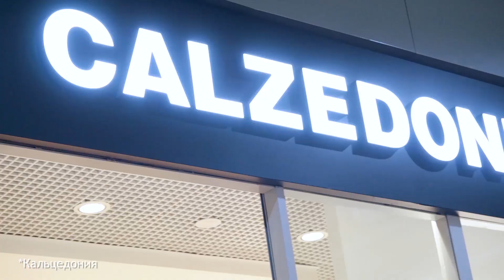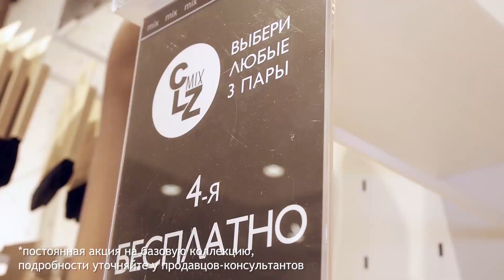Прогноз погоды на 28 апреля 2020 года